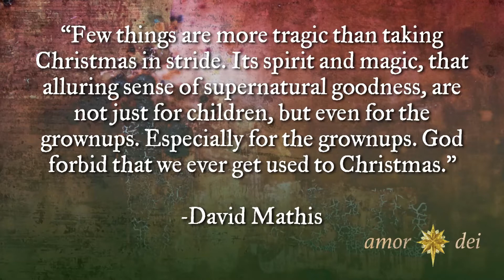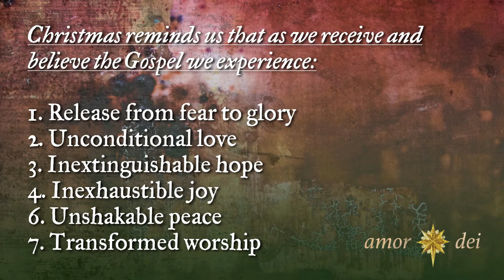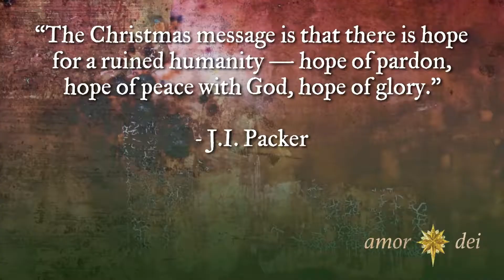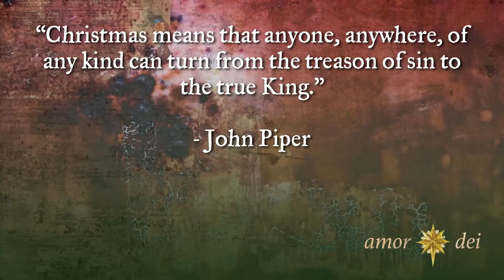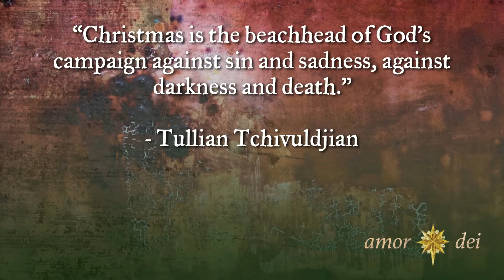Advent 2014 - Christ - 12/24/2014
According to the Bible, what is the essence of the Christmas message? What is the significance of Christ's birth and why does all of human history hinge on this unique event? Join Pastor Jim for a new look at an old, old story from Luke 2:1-20.